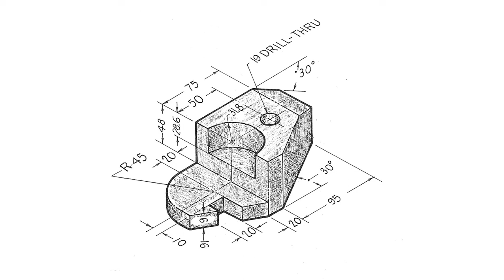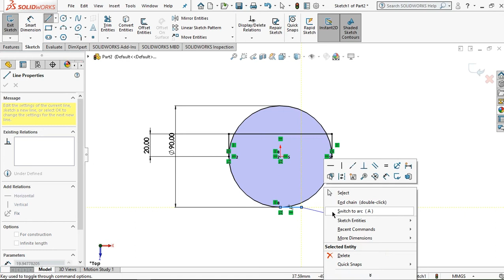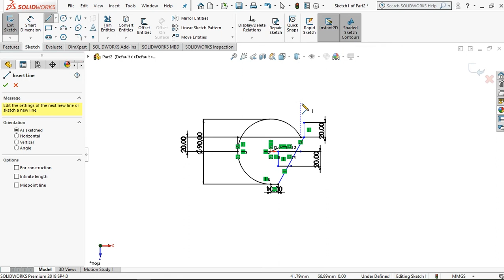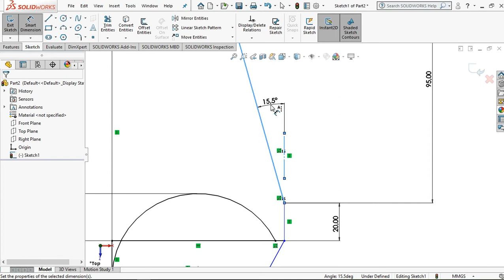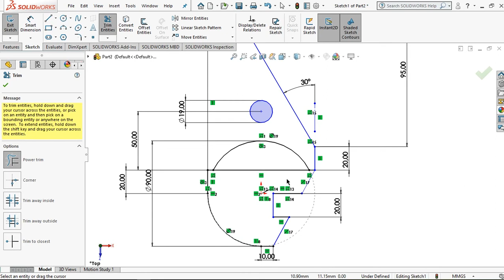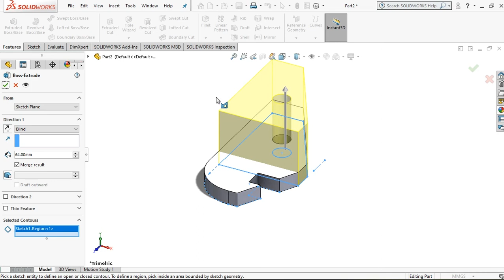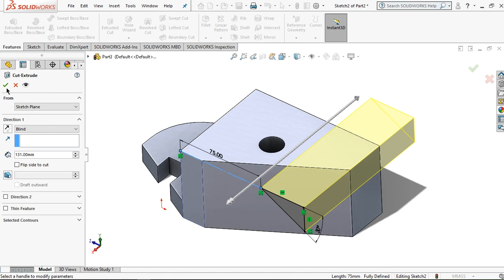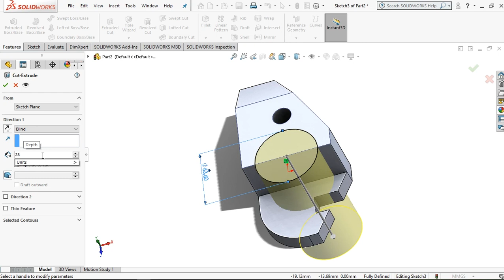Solidworks Tutorial: Exercise #4 (Holder block)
In this video I‘ll share tutorial for exercise #4 (Holder block). I hope you like and suport this channel.

Credits to
Backsounds in this video